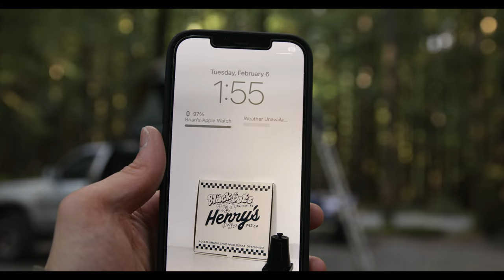Silent Solitude: Solo Rooftop Tent Winter Camping Experience 4K CC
Please enjoy with captions!

Welcome to an immersive journey into the tranquillity of solo rooftop tent camping. Join me as I retreat to the peaceful embrace of nature atop my vehicle, far away from the hustle and bustle of everyday life. In this video, I invite you to experience the serenity of the great outdoors with me. As I set up camp and settle in for the night, you'll witness the beauty of the starlit sky, the gentle rustle of leaves, and the soothing sounds of the night. So sit back, relax, and let the peaceful ambiance wash over you in this silent rooftop tent camping adventure.